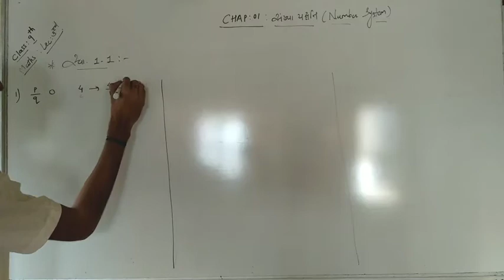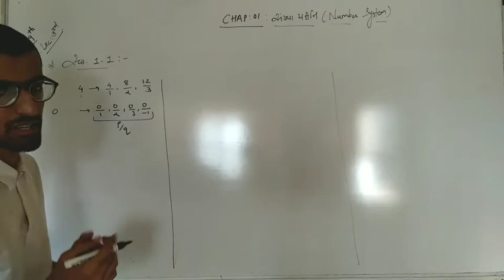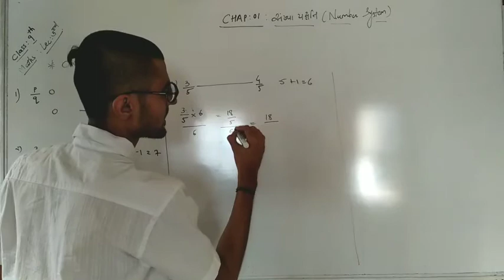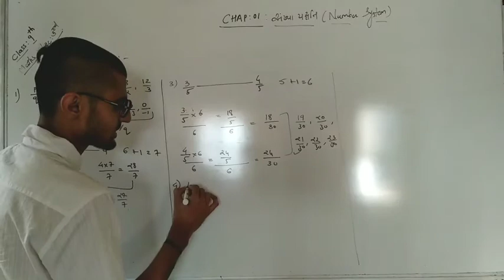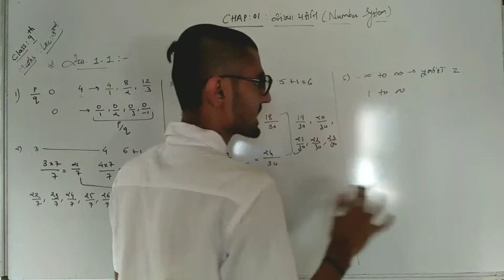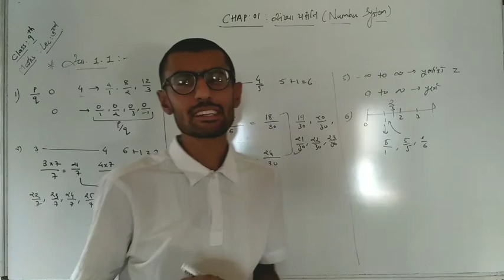Chap 1 સંખ્યા પદ્ધતિ । Std 9 Maths । Gujarati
આ પહેલાના વિડિઓમાં આપણે કોઈ બે સંખ્યાઓ વચ્ચે સંમેય સંખ્યાઓ કેવી રીતે શોધવી તેની રીત શીખ્યા હતા. તો આ વીડિયોમાં તેની practice કરીશુ.
આ વીડિયોમાં સ્વાધ્યાય 1.1 solve કરાવ્યું છે.

આશા રાખું છું કે આ video તમને ગમશે.

જો કોઈ પ્રશ્ન હોય તો comments માં પૂછી શકો છો!

શું તમે જે ભણો છો એ રીયલ લાઈફમાં કામ આવશે? કદાચ તમને આ પ્રશ્નનો ઉત્તર ખબર નથી, એમાં તમારો વાંક પણ નથી. આજ સુધી બહુ ઓછા શિક્ષક હોય છે જે તમને ભણતરનું રીયલ લાઈફમાં ઉપયોગીતા જણાવશે હું પણ આજ કાર્ય માંગુ છું આ YouTube Channel ના માધ્યમથી.

તો આ video જોયા બાદ તમને એવું લાગતું હોય કે હું મારા કામમાં સફળ થયો છું અને તમારું Subscription Deserve કરતો હોઉં તો જરૂરથી આ Channel સાથે જોડાયી જજો.